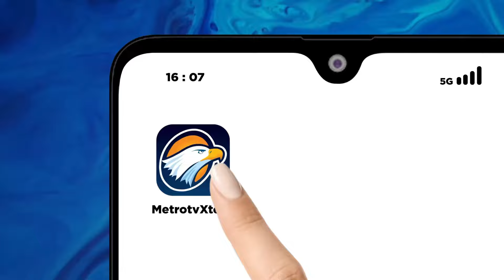Gunung Berapi Reykjanes Meletus ke-7 Kalinya di Tahun 2024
MetroTV,
Gunung berapi di barat daya Islandia yang telah meraung kembali setelah delapan abad diam telah meletus untuk ketujuh kalinya sejak Desember, mengirimkan lava cair yang mengalir ke arah spa Blue Lagoon, sebuah daya tarik wisata utama.